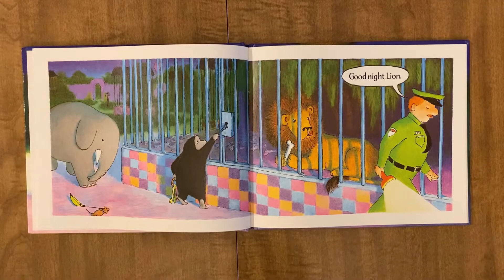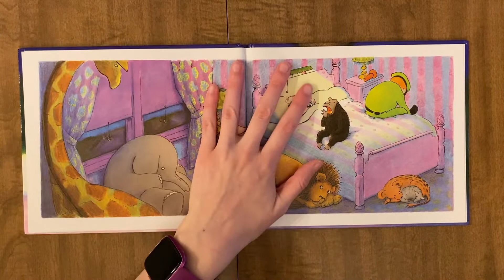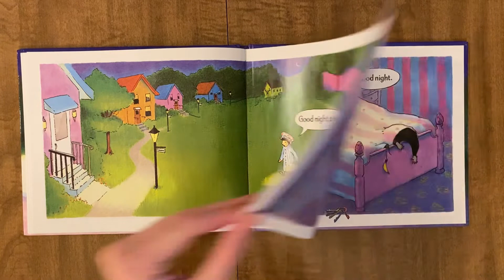Good Night Gorilla - Toddler Books / Kids Books Read Aloud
Kids Read Aloud Books - Good Night Gorilla
Kids Books Read Aloud